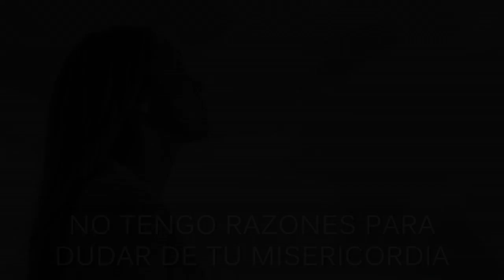11 - Todo Puedo, Cristo, En Tí l CD JA 2017 Pista